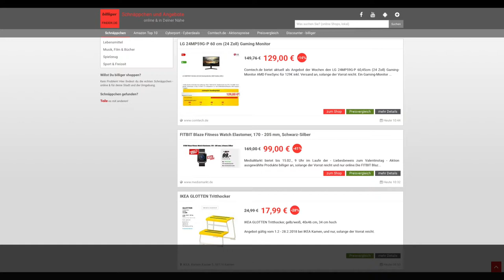Schnäppchen des Tages 14.02.18 - FITBIT Blaze Fitness Watch Elastomer, 170 - 205 mm, Schwarz-Silber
Heute ist Schnäppchen des Tages - FITBIT Blaze Fitness Watch Elastomer, 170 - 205 mm, Schwarz-Silber .